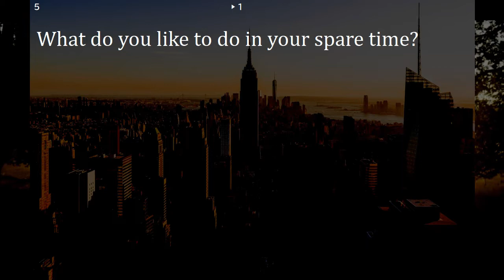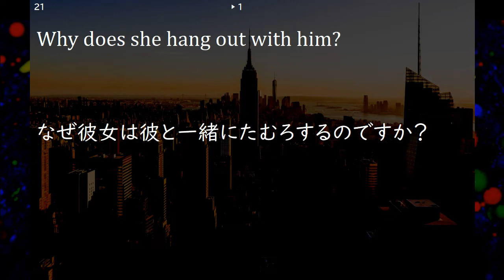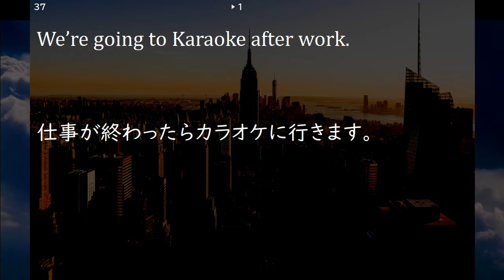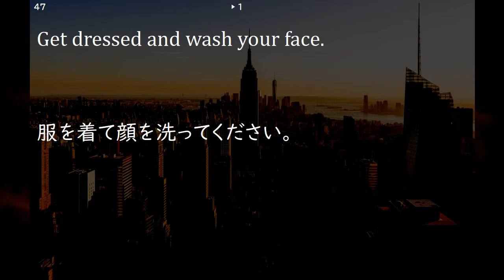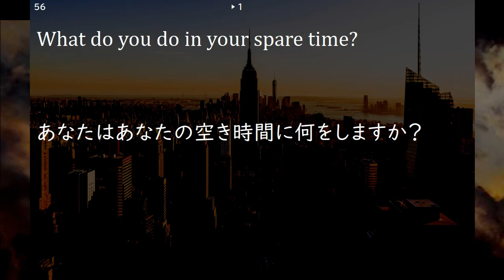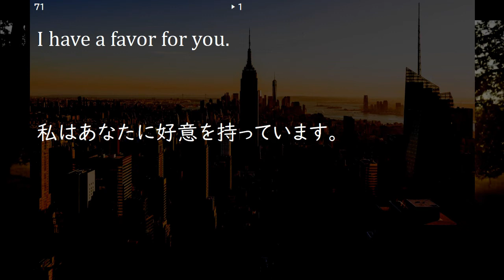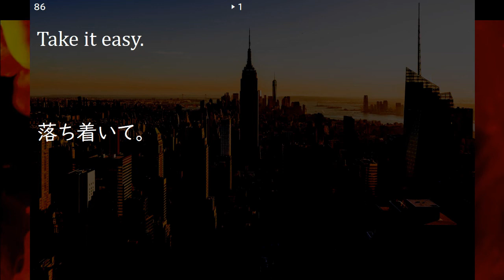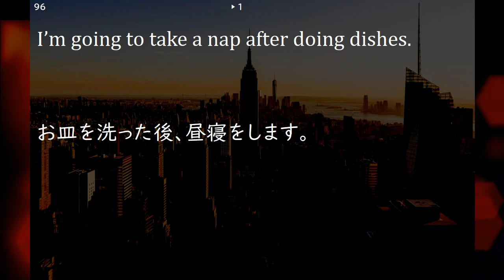ネイティブが英語初心者向けに使う英会話フレーズ１００選 英語リスニング 聞き流し English and japanese phrase 100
英語ネイティブが英語初心者向けに使う英会話フレーズを１００個流します。毎日気軽に聞いて英会話フレーズを蓄えましょう！